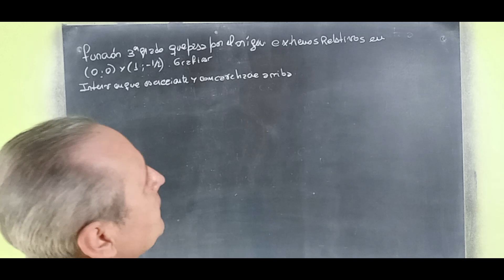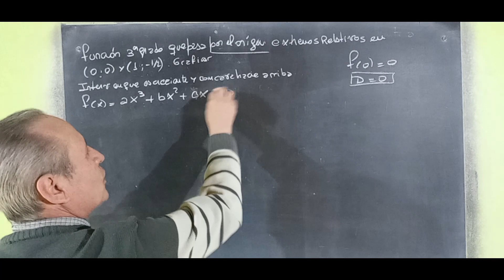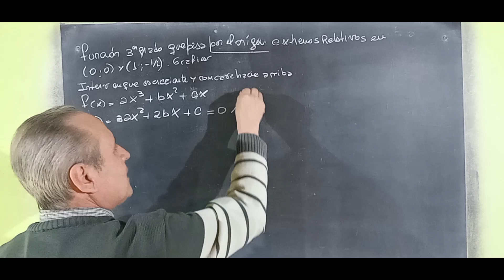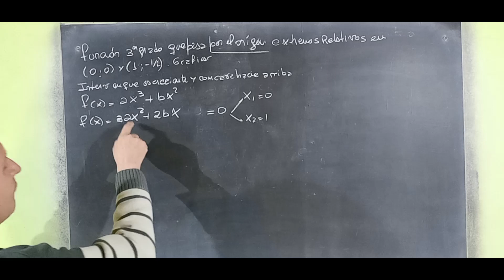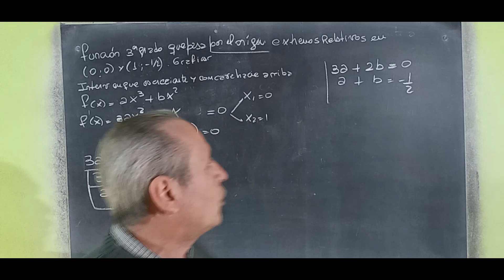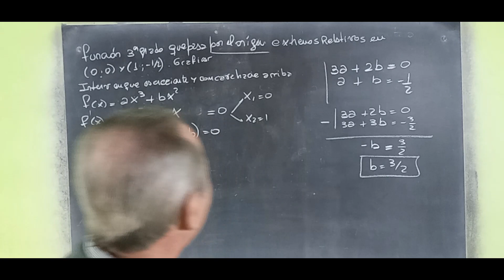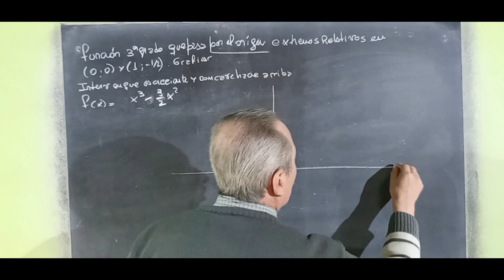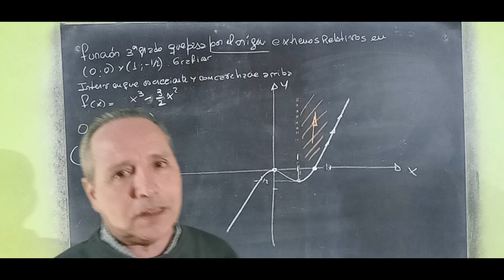Extremos Relativos Problema de Cálculo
Estudio de Funciones por Derivadas@RicardoJara277